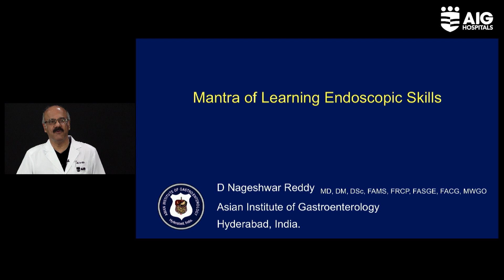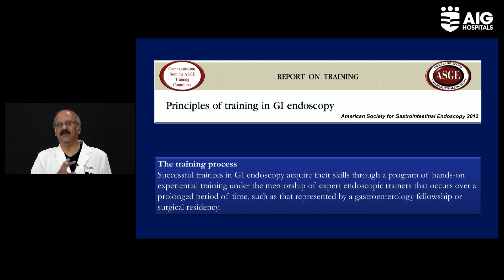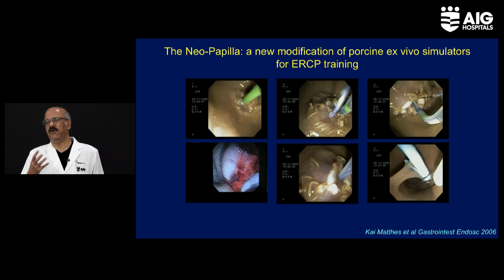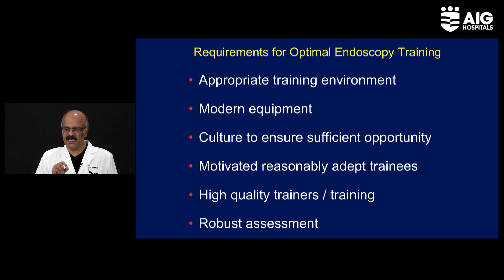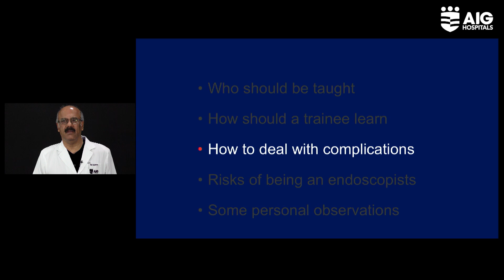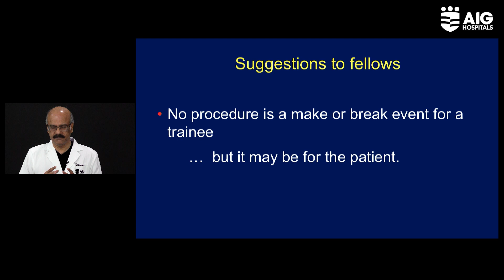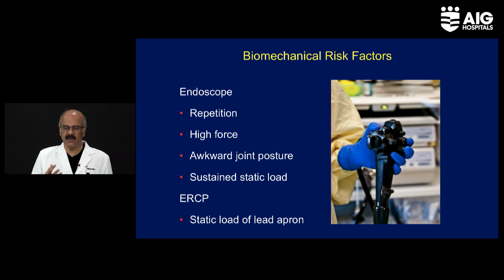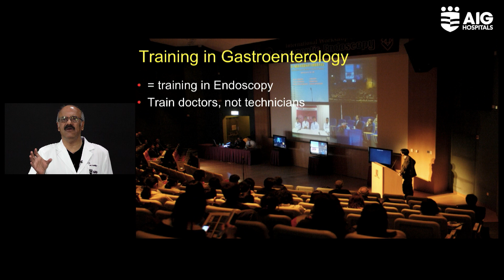Learning Endoscopy Skills: Mantra for Beginners by Dr. D Nageshwar Reddy | ISG MaterClass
Watch the legend of Endoscopy Padma Bhushan Dr. D Nageshwar Reddy delivering state-of-the-art lecture on how to learn Endoscopy. A must watch for all endoscopists.